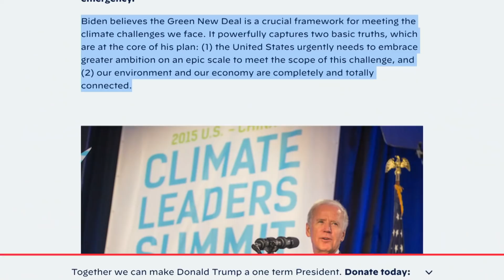Kamala DODGES Question On The Idiotic 'Green New Deal' | Louder With Crowder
It's almost like the Green New Deal is really stupid... like a child wrote it... and she knows it.